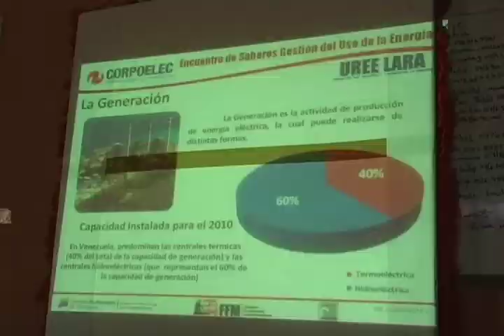Pateando El Barrio: Incendio en Brisas del Turbio y Misión Luciérnaga en la Comuna Ataroa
Número: 56
Bloque: 02
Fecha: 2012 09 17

La información de la presente emisión:
Incendio en Brisas del Turbio y Misión Luciérnaga en la Comuna Socialista Ataroa